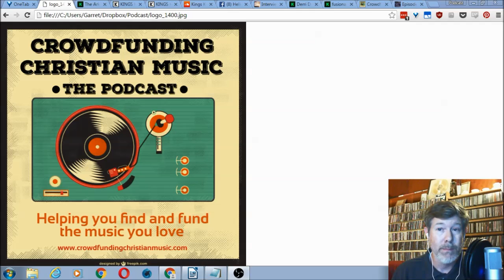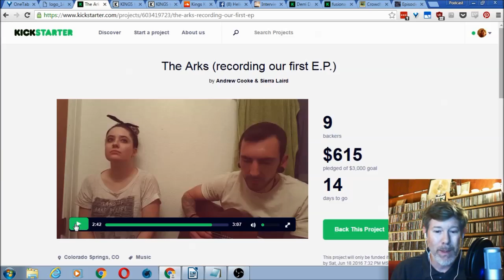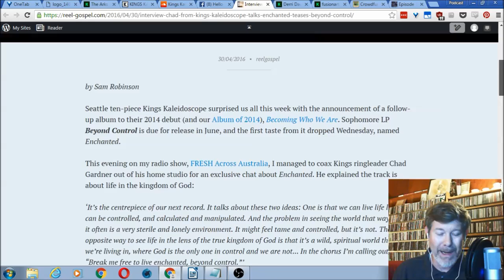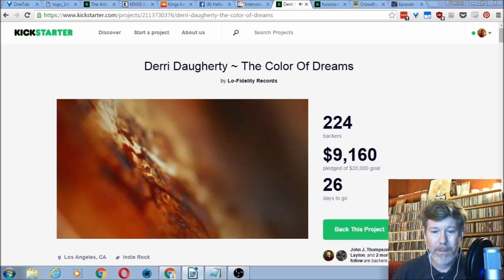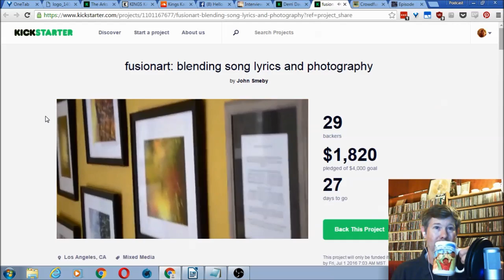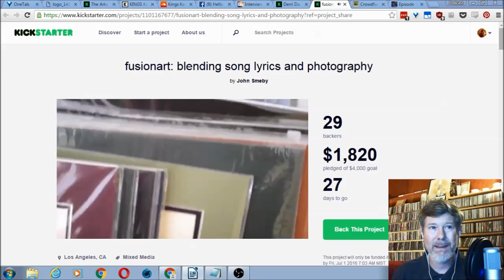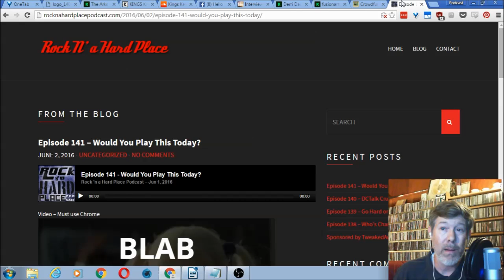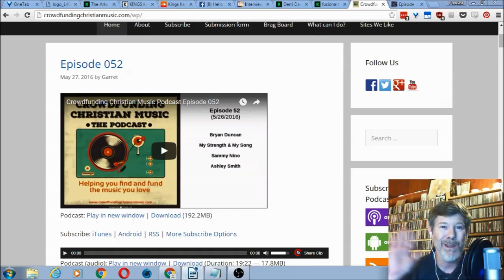Crowdfunding Christian Music Podcast Episode 053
We look at some current campaigns by The Arks, Kings Kaleidoscope, Derri Daugherty, and John Smeby. Think of me as both your tour guide and filter - working

to connect artists with fans and fans with artists and highlighting some excellent campaigns worth backing. I hope you enjoy the show and find something you

can connect with and fund.

Episode 53 Show Notes:

The Arks - EP (1:00)
Kickstarter

Kings Kaleidoscope - Beyond Control (3:03)
Pre-order

Derri Daugherty - The Color of Dreams (5:47)
Kickstarter

John Smeby - Fusion Art (8:23)
Kickstarter

Theme song, 'Hypostatic Union' on the project 'The Future' by The X-Structure